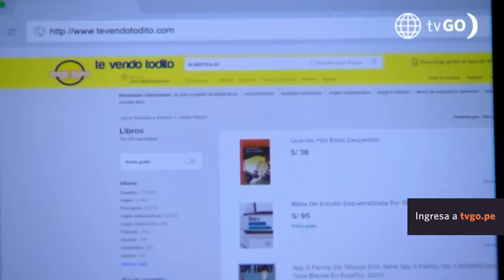Al Fondo hay Sitio 10: Francesca quedó impresionada por Jimmy (Capítulo n° 290)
¡LO QUIERO CONTRATAR! 👀
Francesca le anunció a Alessia su interés por contratar a Jimmy full time y que abandonde su puesto de mozo en el Francesca's.